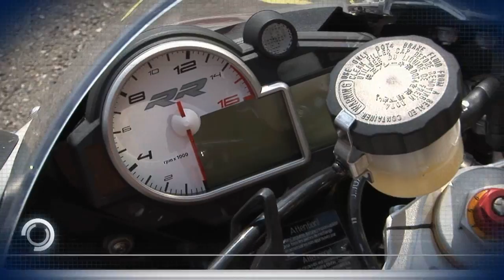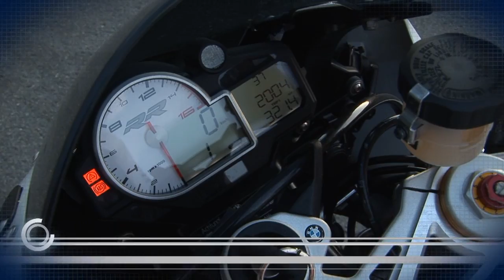BMW RR DAYS BRNO 2012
Az első RR Days Brno rendezvény. Folytatás 2013. május 22-23-án. További információ és regisztráció